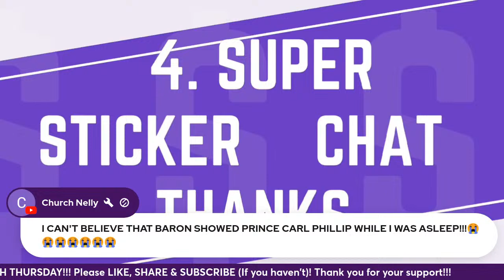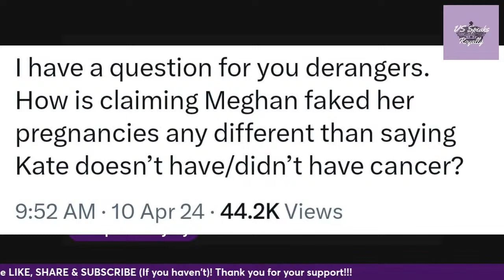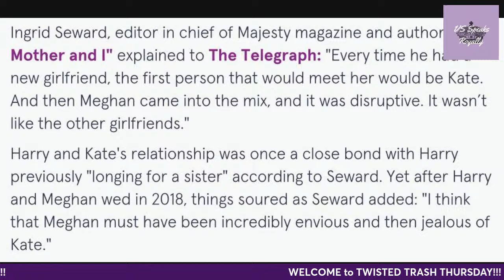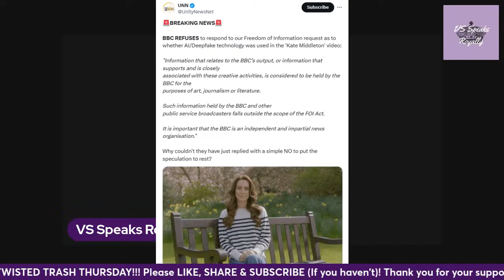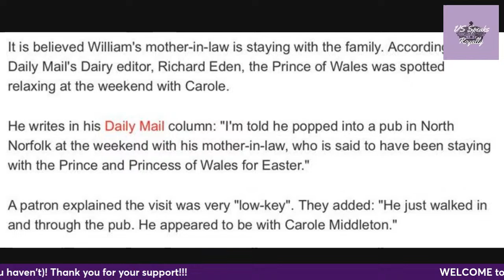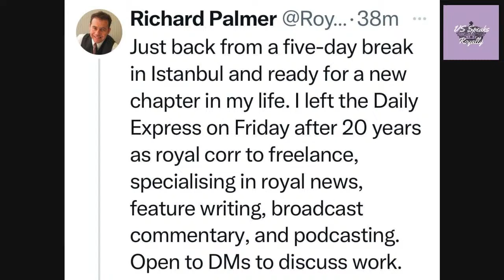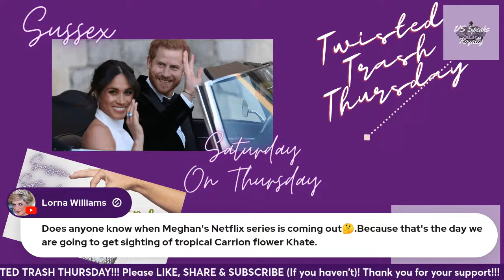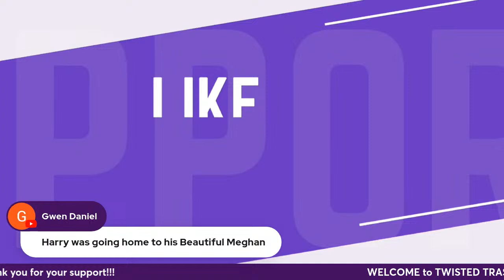BRF ALWAYS IN THE TRASH!!!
It’s TRASH TIME!!! We’ll be discussing all the nonsense articles written about Harry and Meghan, debunking the lies, etc.

Other Ways to Support Channel:

Super Stickers
Super Chats
Super Thanks

INTRO

OUTRO

► You can use any of these tracks in your videos or projects with an Envato Elements subscription

0:00 #1 The Funk Upbeat
2:10 #2 Retro Vintage Funk
4:37 #3 Happy Retro Funk Groove
7:13 #4 Funk
9:37 #5 70s Funk
10:42 #6 Vintage Funk
12:34 #7 The Big Funk
14:44 #8 This Is The Funk
16:46 #9 Funks On
18:46 #10 Quirky Retro Funk

New Member Shout Out

use this license in your videos
Music from Uppbeat (free for Creators!):